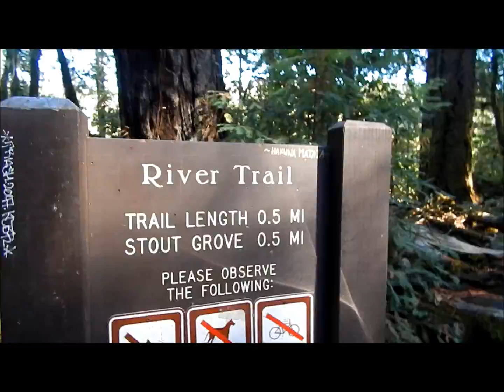Hike Stout Grove Old Growth Redwoods California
Tourist videotapes hike along the Smith River through giant redwood trees on River Trail at Stout Grove in Jebediah Smith Redwood State Park.  River Trail is located on Howland Hill Road in beautiful Crescent City, California 95531